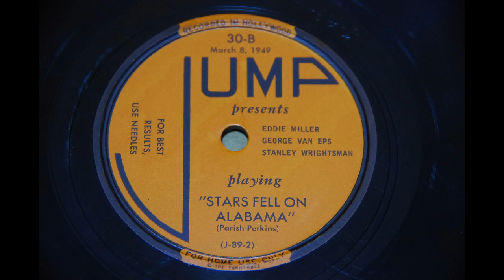Eddie Miller, George Van Eps, Stan Wrightsman,{ Stars Fell On Alabama } 1949,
Jump Presents 30-B
Eddie Miller, George Van Eps, Stan Wrightsman,
Stars Fell On Alabama
MX; J-89-2
Recorded in Los Angeles, USA, March 8, 1949